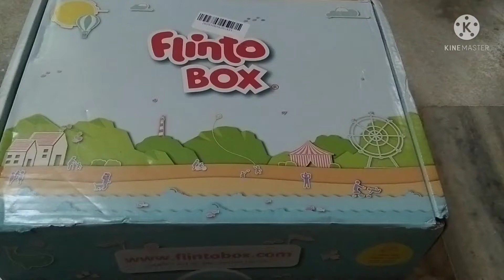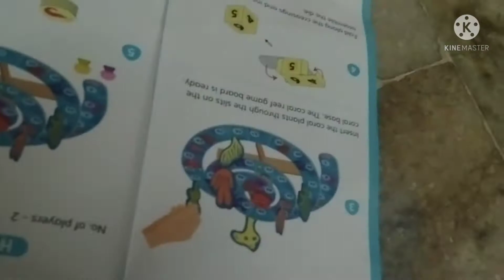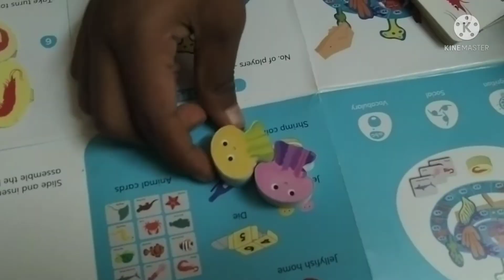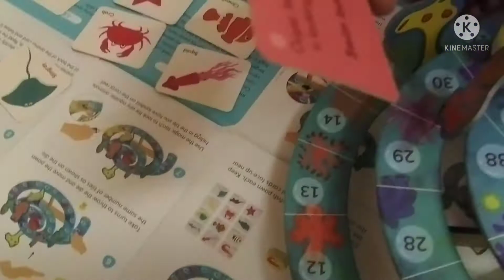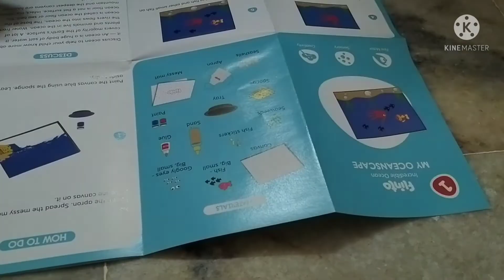Unboxing Flintobox Theme Incredible Ocean 🌊🌊